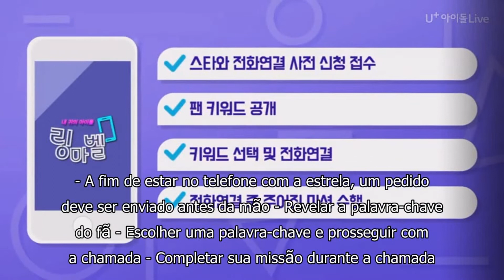[PT/BR] ATEEZ - Ring my Bell EP 2